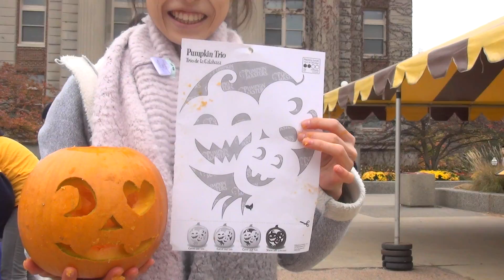2014 Fail Halloween or Hallowe'en Watch Worst and biggest -fail” best and funniest of all the time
2014 Fail  Halloween or Hallowe'en  Watch Worst and biggest -fail” best and funniest of all the time